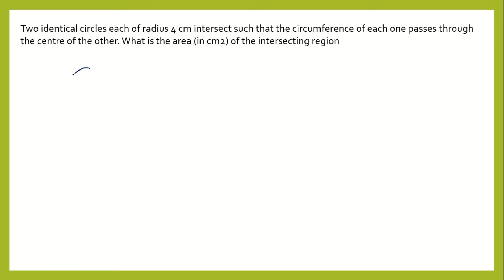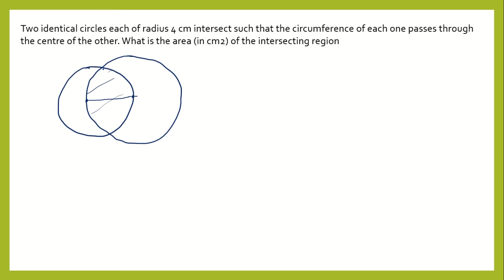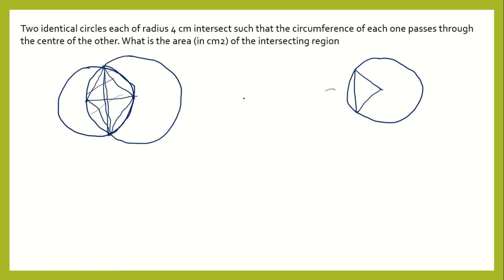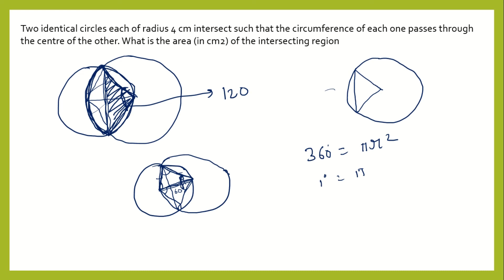Two identical circles each of radius 4 cm intersect | SSC CPO PAST YEAR QUESTION | VTIORR CLASSES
Two identical circles each of radius 4 cm intersect such that the circumference of each one passes through the centre of the other. What is the area (in cm2) of the intersecting region